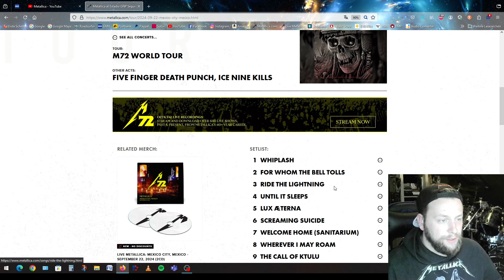Metallica:Ride the Lightning (Mexico City, Mexico-September 22, 2024)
My Reaction Video in german from the @metallica Show in Mexico City, Mexico-September 22, 2024.